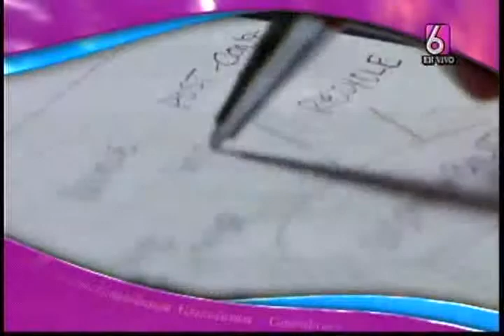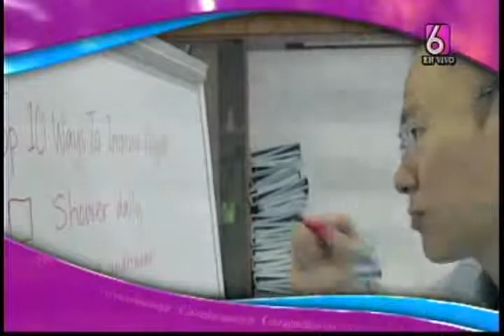El Reportaje | Poner en orden la mente